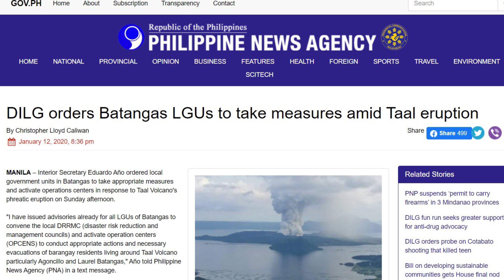Matinding Hamon: Na-Extra Challenge ng Bagong Bahay (House tour)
Sa videong ito ay ibabahagi ko ang mga naganap sa pagpapatayo namin ng bagong bahay, kung ano ang mga challenges na dumating sa amin habang hina-house tour ko kayo sa loob ng bahay na ito.